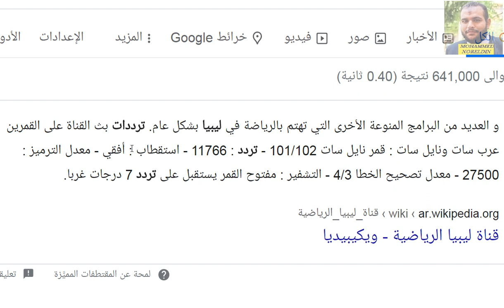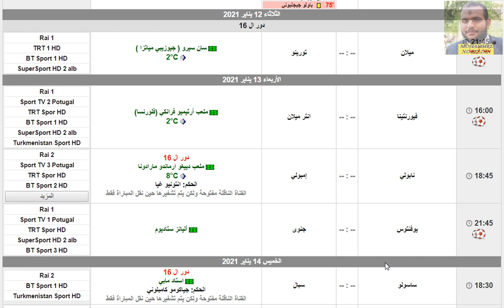مواعيد مباريات كاس ايطاليا 2020-2021 دور 16 والقنوات الناقلة ثمن النهائي من كأس إيطاليا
تردد قناة ليبيا الرياضية الناقلة لكاس ابطاليا   تردد : 11766 - استقطاب : أفقي - معدل الترميز : 27500 - معدل تصحيح الخطا 4\3       مواعيد مباريات كاس ايطاليا 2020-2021 دور 16 والقنوات الناقلة ثمن النهائي من كأس إيطاليا
تردد قناة ليبيا الرياضية الناقلة لكاس ابطاليا   تردد : 11766 - استقطاب : أفقي - معدل الترميز : 27500 - معدل تصحيح الخطا 4\3

انتر ميلان
يوفنتوس
ميلان
روما
سبيزيا
نابولي
لاتسيو
اتالانتا